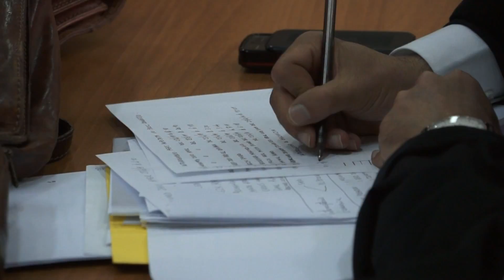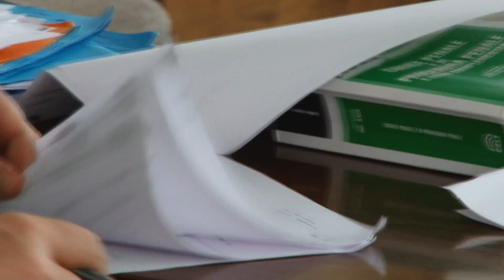Il Tg Flash di Giustizia Caffè 11-05